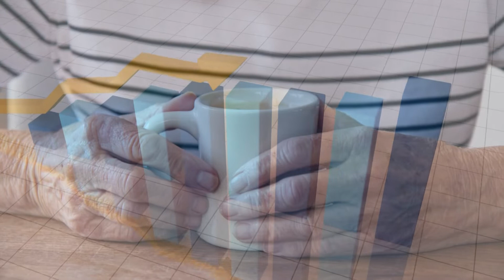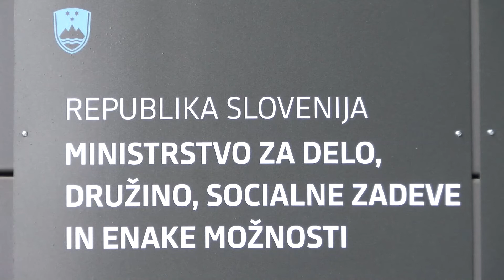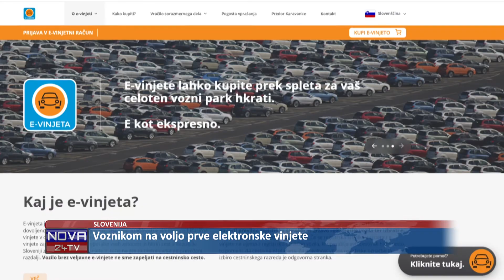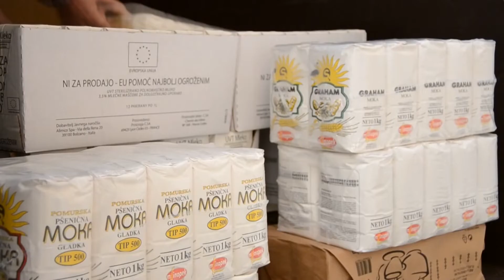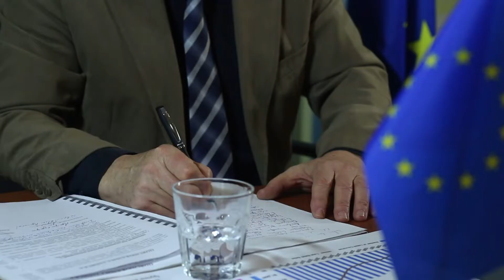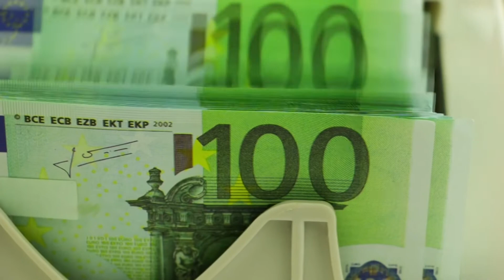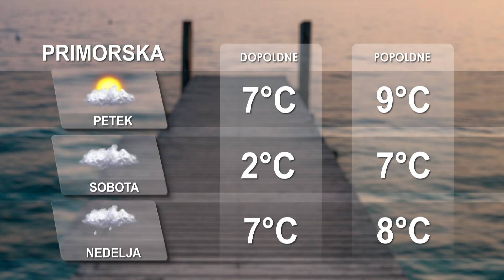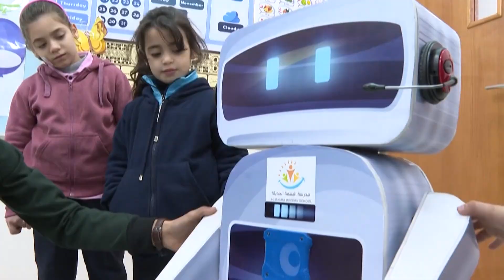[Večerne novice] 02.12.2021 Večerne novice na Nova24TV